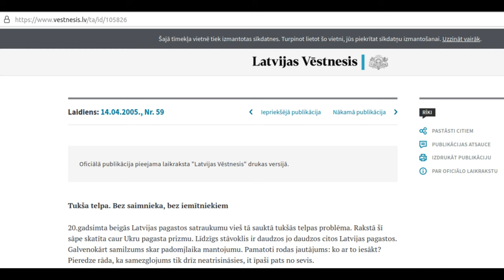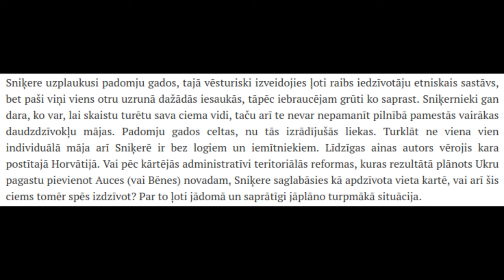Ciema neapdzīvoto dzīvokļu problēma // Sniķere 04.09.2022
Saeimas vēlēšanu kampaņas daļa ir iepazīt jaunas, līdz šim vel pašam neapmeklētas vietas. Šāda vieta ir ciemats Sniķere, kurā spilgti izcēlās neapdzīvoto dzīvokļu problēma. No otras puses šis ciemats gan arī atstāja ļoti dzīvīgu iespaidu, jo ap vietējo rotaļu laukumu dauzījās krietni lielāks bērnu bars nekā citos šai dienā apmeklētos ciematos. Sižetā tiek arī pieminēta vietējo neapmierinātība ar vietēja ceļa segumu.

avots:

Tukša telpa. Bez saimnieka, bez iemītniekiem